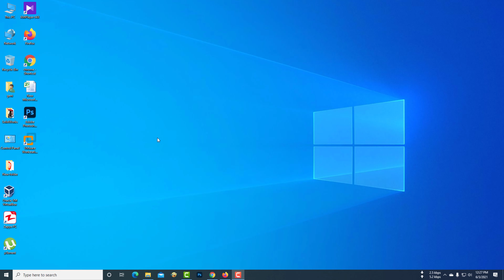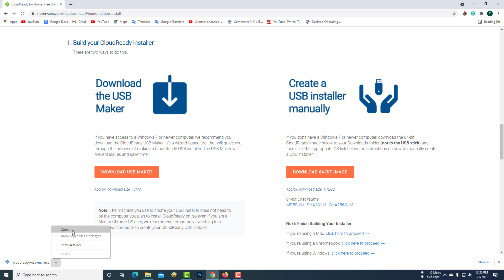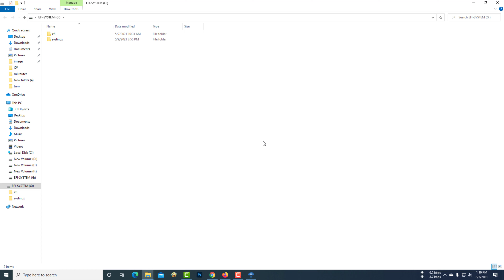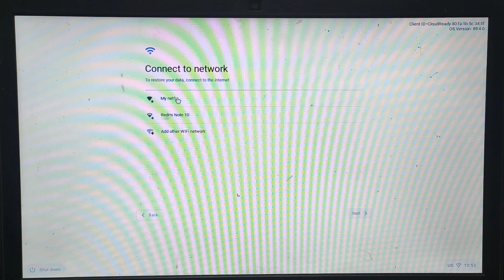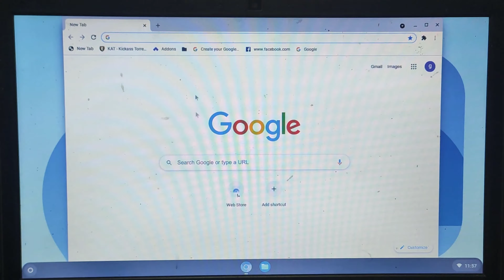How to install chrome os in laptop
I have Chrome OS installed on my laptop. In this video, I will show you how to install Chrome OS on your laptop.
Go to neverware.com to download Chrome OS
Neverware.com
Download USB maker.
After downloading the USB Maker software, connect a pen drive to your computer.
Here you need to use an 8GB pen drive or a 16GB pen drive. This is my 16GB pen drive.
Downloading the Chrome OS will take 10 to 30 minutes. Chrome OS can now be installed on laptops with the help of this pen drive.
Now connect the pen drive to the laptop on which you will install Chrome OS.
Now go to the laptop boot menu. Select the pen drive here and press Enter.
If you install Chrome OS, the previous data on your C drive will be deleted.